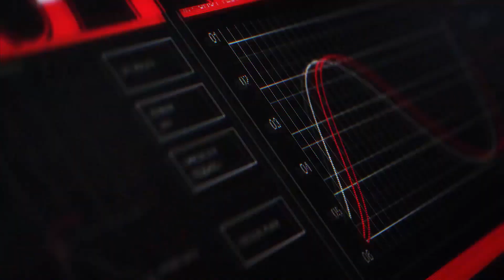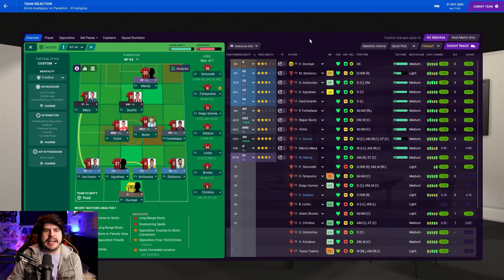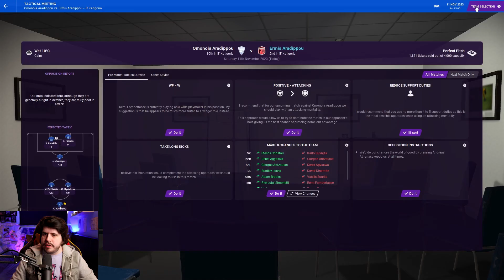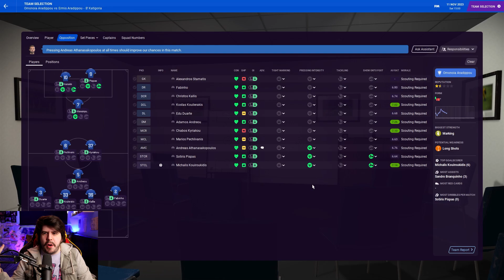Outcasts To Icons - S4-E3 MUTINY! | Football Manager 2021